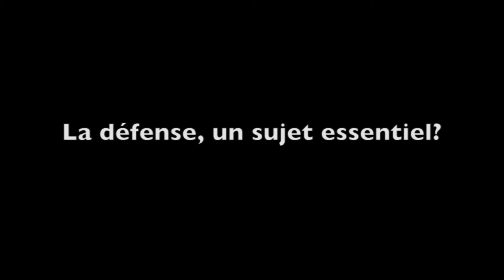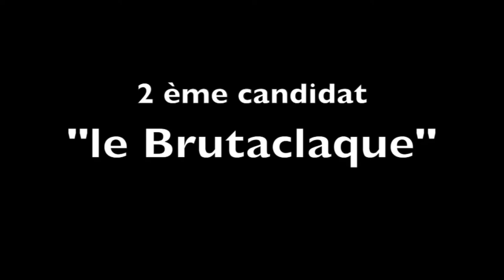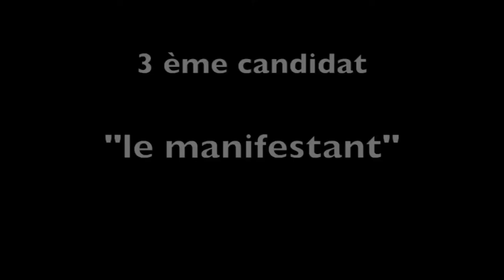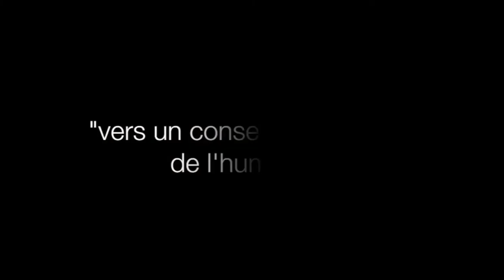Ministère de la défense de l'humanité Patrick Viveret et Philippe Piau au Dialogues en humanité Lyon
Patrick Viveret, co-fondateur des Dialogues en humanité et Philippe Piau, comédien - metteur en scène, proposent de faire un pas de côté pour explorer ce que serait un ministère de la défense... de l’humanité !
Prendre la défense de notre humanité, construire de nouveaux récits pour notre avenir sur cette planète, articuler construction d'une citoyenneté mondiale et gouvernance planétaire, reconnaître et prendre en compte notre propre barbarie intérieure, imaginer ce que serait un conseil de sécurité de l'humanité version citoyenne...
Qui saura mener à bien une tâche aussi ambitieuse? Venez rencontrer les candidats à un poste ministériel bien inhabituel...
(Images et montage: Bruno Vienne)